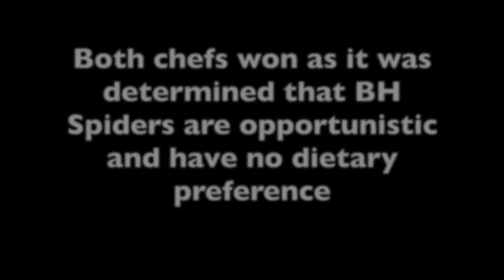BIOL252 Black House Spider Documentary